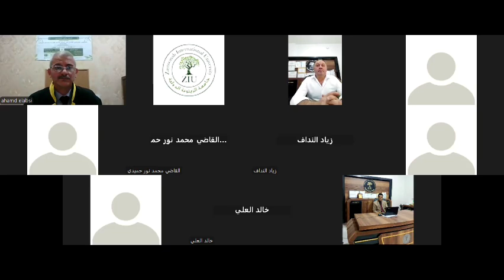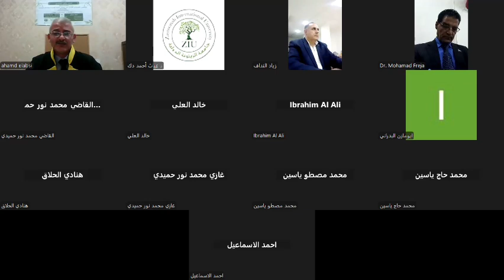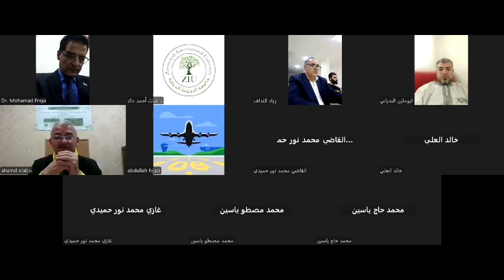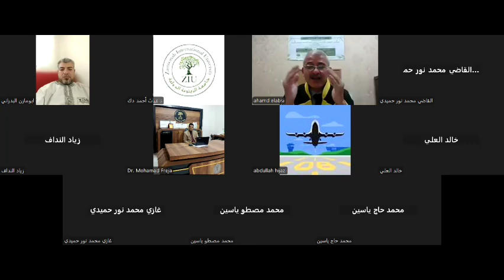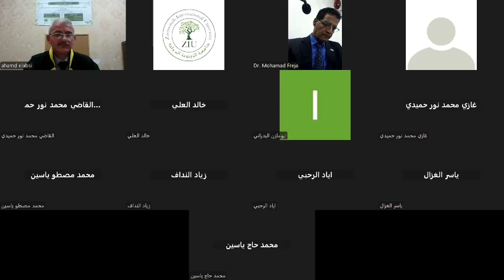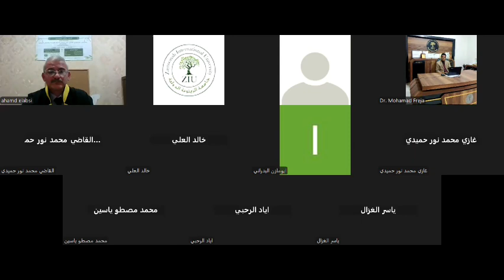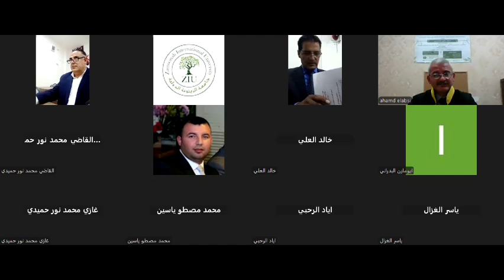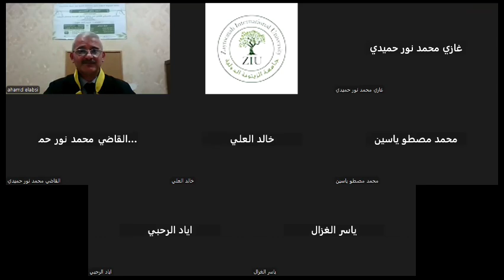كلية العلوم السياسية والعلاقات الدولية مناقشة علنية لنيل درجة الماجستيرالباحث أحمد بكور العبسي